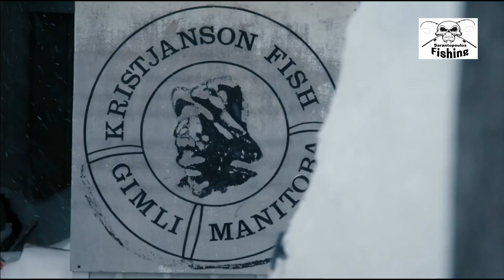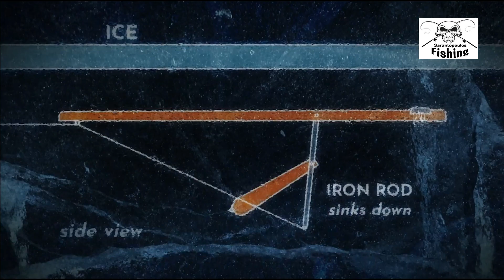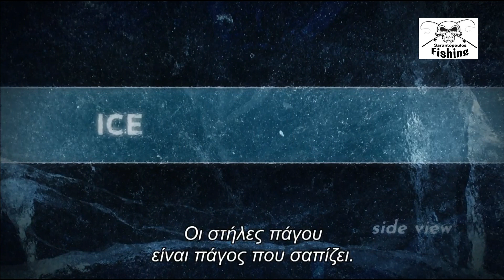Οι Βίκινγκ των Πάγων 3ος Κύκλος Επεισόδιο 5 part2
S03E05 - Cracks & Quakes - Ένα τεράστιο ρήγμα στον πάγο συνεχίζει να αποτελεί εμπόδιο για όλα τα πληρώματα, ενώ ο Τρέβορ αντιμετωπίζει χαλασμένα μηχανήματα και προχωρά σε μία δαπανηρή αγορά προσπαθώντας να διασώσει αυτή τη σεζόν.